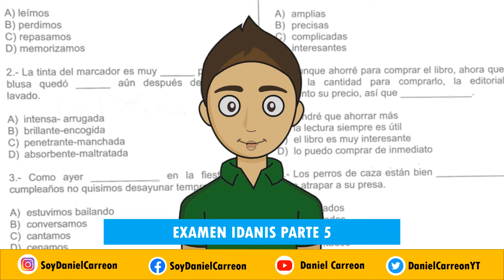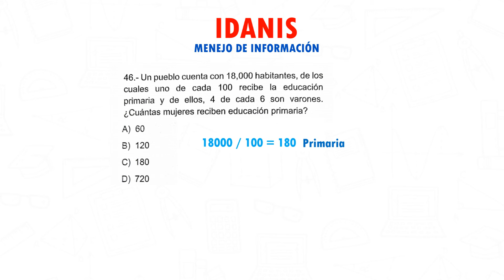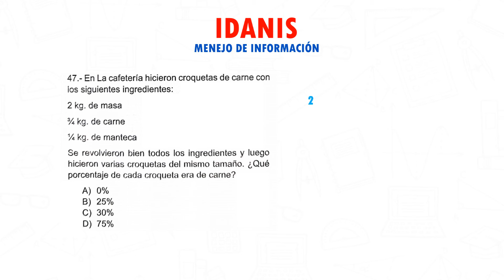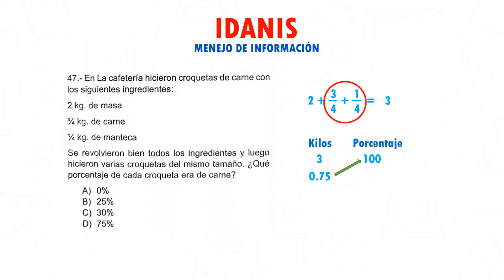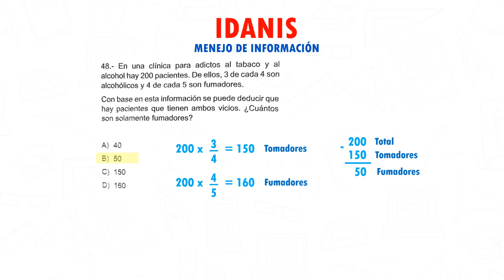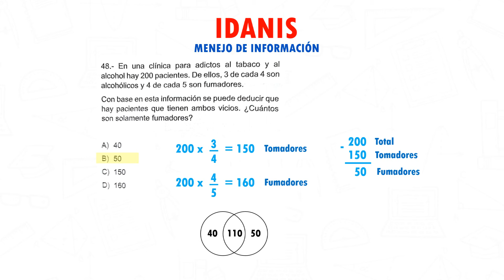GUÍA ADMISIÓN SECUNDARIA - MANEJO DE INFORMACIÓN - Super facil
Hola, aqui te dejo la tercera parte de la guia de ingreso a secundaria EXAMEN IDANIS MANEJO DE INFORMACION.

0:00 Bienvenida
0:40 Ejercicio 46
1:57 Ejercicio 47
3:12 Ejercicio 48